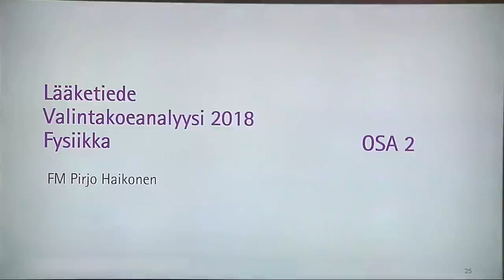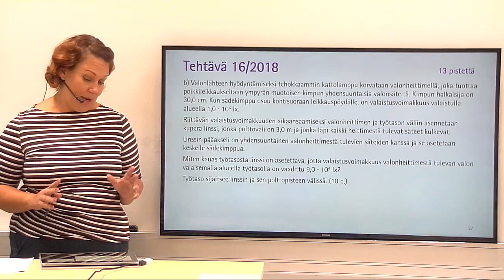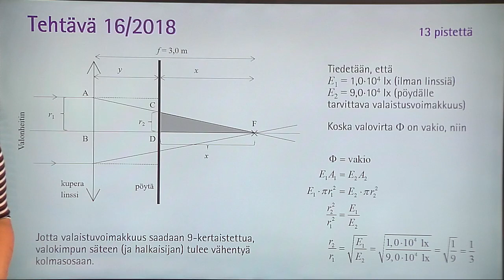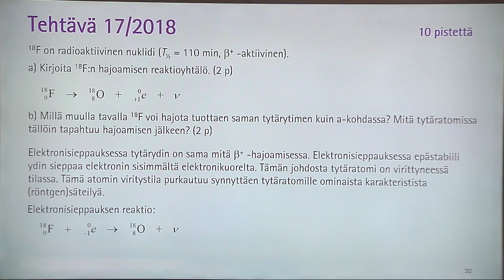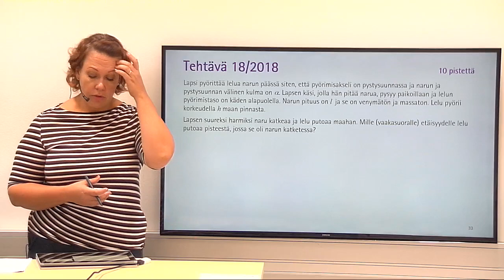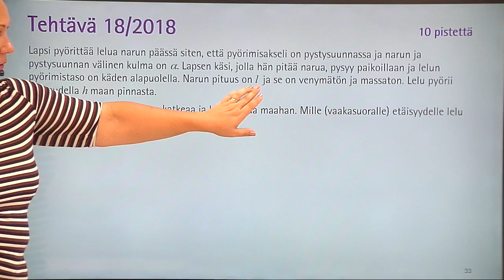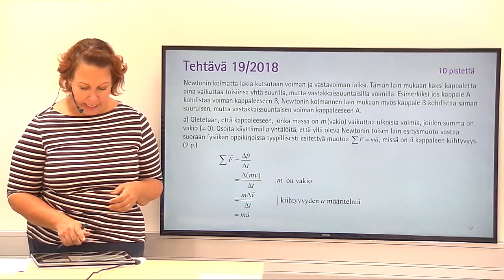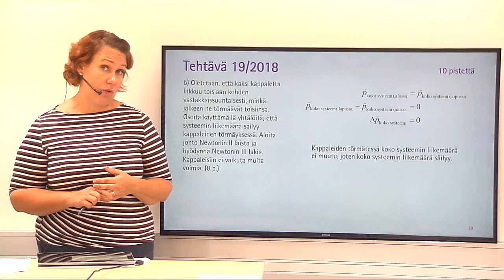Lääketiede valintakoeanalyysi fysiikka osa 2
Valmennuskeskuksen opettaja käy läpi vuoden 2018 lääketieteen valintakokeen fysiikan osuutta. Valintakoeanalyysin osa 2/2.

Valmennuskeskus on Suomen suurin, kokenein ja luotetuin valmennuskurssien järjestäjä.

”Paras opetuksen taso, opettajat, kokemus ja hinta-laatusuhde. Kokenein, luotettavin ja monipuolisin kurssinjärjestäjä” (Innolink Research Oy, 2015)

Onnistuminen kokeissa edellyttää sitoutumista ja ahkeraa lukemista. Kurssimme suunnitellaan siten, että valmentautumismenetelmät vastaavat kokeiden muuttuvia vaatimuksia. Jokaisella Valmennuskeskuksen kurssisuunnitelmaa noudattavalla opiskelijalla on erinomaiset mahdollisuudet saavuttaa haluamansa opiskelupaikka.